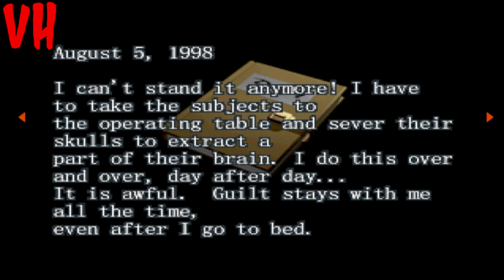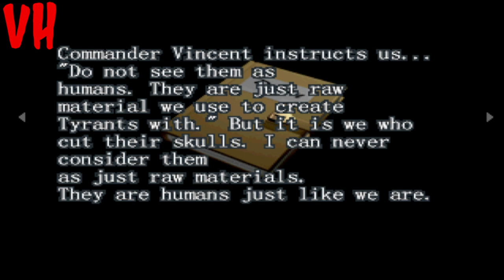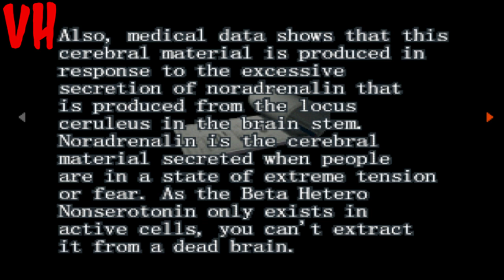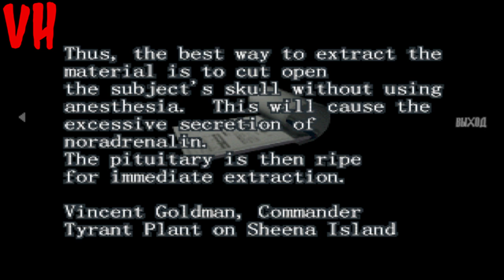Resident Evil: Survivor HARD. Прохождение Путь B #6 Я всё помню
Resident Evil Survivor, BIO HAZARD GUN SURVIVOR — видеоигра, разработанная «Capcom» и вышедшая в 2000 году на консоли PlayStation. Побочная часть серии Resident Evil. Позже был выпущен порт для ПК, но он выходил только в Азии. Это была последняя игра серии, вышедшая на PlayStation и первая игра серии в жанре шутера. Все действия игры разворачиваются с видом от первого лица. У персонажа имеется ограниченный инвентарь, осталась от прошлых частей возможность собирать и комбинировать различные травы. В игре возможно сохраниться только после прохождения игры, чтобы собрать все типы оружия и получить бонус. Реализована система выбора альтернативных линий прохождения сценария. В зависимости от выбранной двери в ключевой момент зависит маршрут, враги и тип пистолета который вы подберете в пути (Тип: А, В, С, D — быстрая зарядка, усиленная мощность патрона, увеличенная обоима, увеличенная скорострельность). В игре также можно находить документы(книги, записки фотографии).

Главный герой приходит в себя на острове Шина - небольшом острове, принадлежащем корпорации "Umbrella". Остров охвачен Т-вирусной инфекцией, а сам герой, как оказалось, потерял память. Главный герой начинает исследовать небольшой городок рабочих корпорации с целью восстановить свою память и выбраться. Это оказывается нелегко, так как жители превратились в зомби, а город наводнили различные B.O.W. - мутировавшие собаки, ликеры, Хантеры-Альфа